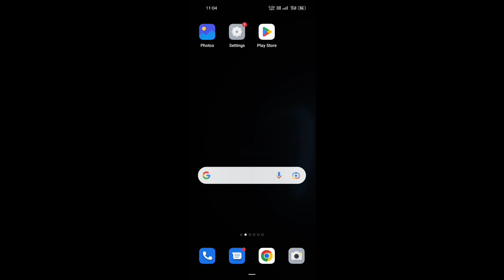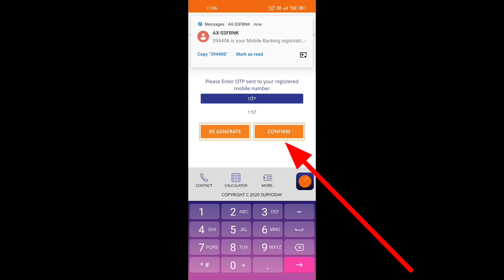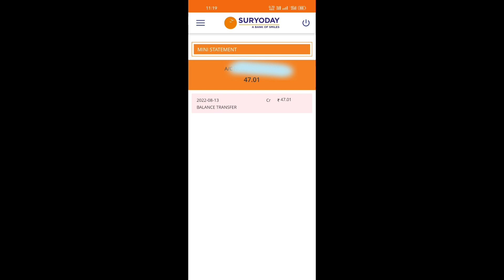suryoday mobile banking | Suryoday bank mobile banking install | suryoday bank csp | technical vid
Services -
Suryoday CSP
Suryoday Distributor I'd
Rkmitra Aeps Portal
Go Payment Aeps Portal

Suryoday bank mobile banking install
punjab national bank csp kaise le
suryoday bank csp
suryoday small finance bank
dopbnk balance check number
suryoday small finance bank csp
suryoday csp account opening problem
mobisafar suryoday bank csp